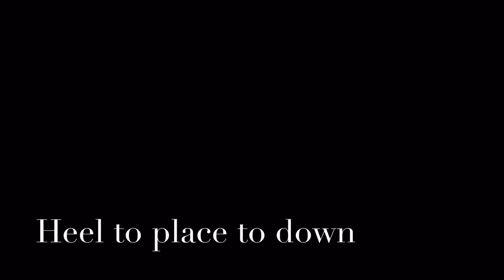1-Year Old Yorkie, Bruno! Yorkie Dog Training in Northern Virginia | Electronic Collar Training